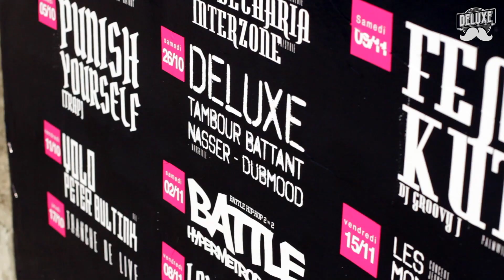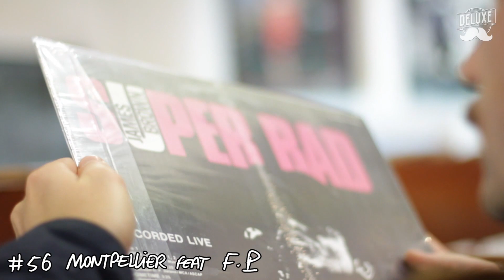Deluxe - Daniel's Tour #4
The Groove Sessions Vol.3 - 14 Avril 2014

Prod : Chinese Man Records 2013